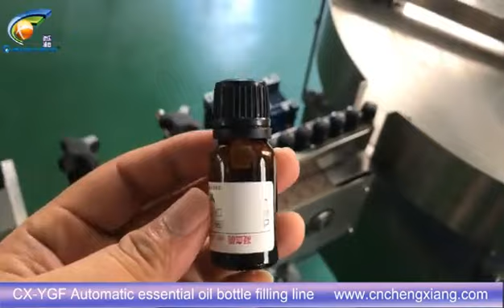CX-YGF Automatic essential oil bottle filling line | oil roll on bottle filling line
The CX-YGF Automatic essential oil bottle filling line is precise, efficient, and stable, designed specifically for filling essential oil bottles.
Whether it's essential oils, perfumes, or cosmetics, this production line can provide you with accurate filling services.
With automatic bottle feeding, filling, capping, labeling, and packaging equipment, it can quickly improve production efficiency and product quality to meet customers' needs.

Call our customer service hotline at     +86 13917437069

Our professional team is always ready to provide you with support and assistance.